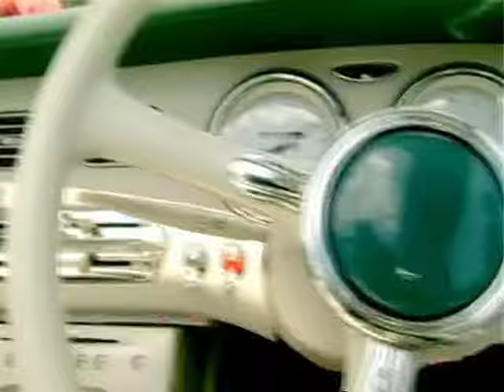Vitamin - Lilian Mbabazi ft. Weasel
Produced by Washington at Magik Studios
Written by Moses Radio

This song is a love song from a girl to a guy celebrating all the great things about him, how he makes her feel, how he treats her etc.